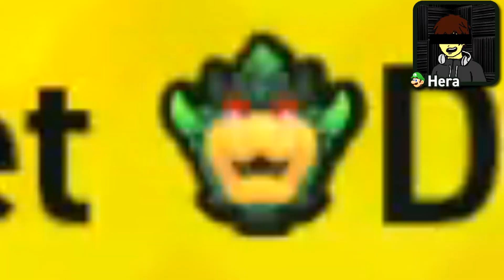Union Workers - Fortnite Wonder [6]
In this installment, the boys eat some ice cream and learn a lot about unions and Fortnite.

AAAARRGH! I hate union workers! I will tear down every union in the country.
Prime Fortnite is back, baby.